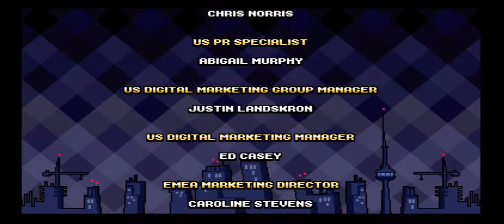Scott Pilgrim Vs The Minions w/ Ctrl Part 8: THE FINAL BATTLE OF GREATNESS AND DESTINY!!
Use Scott and his friends to take down Ramona's seven evil ex boyfriends and SAAAAVE CANADA!!...and the world i guess.